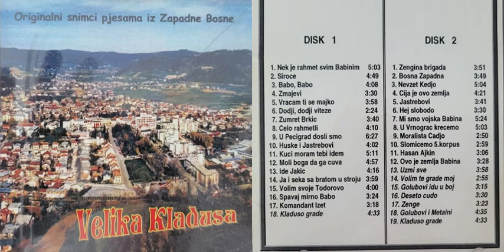APZB CD - Golubovi idu u boj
A very good rock song about the Golubovi unit of the Narodna Odbrana Zapadne Bosne
These 2 CDs were made in, or before, 2000, who made them and where they originated from is currently unknown. The CDs feature 36 Songs made during the war including many that have not been heard before or studio versions of previous only live songs.
The Bihać pocket and Zapadna Bosna were small areas whose people were deeply divided, and her inhabitants were shot by and shot at their relatives and old friends.
After Kladuša fell the region was thoroughly looted and people exiled, most of whom haven't returned.
To this day the region's recovery is being disrupted by the federal government.

Please keep in mind the terrible plights suffered by the people of Zapadna Bosna in and after the war and stay respectful.
Contact Heraclius#3230 on Discord for any questions